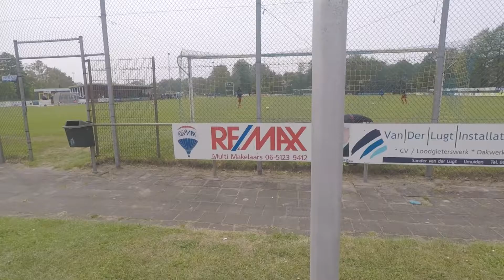Velsen 1 NVC 1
Wordt Velsen al kampioen op zondag 19 mei 2019? Of wordt het pas volgende week?